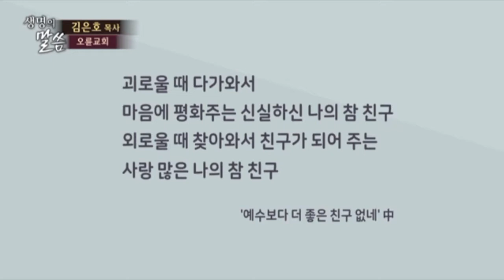[CTS2] 너희는 나의 친구라 | 오륜교회 김은호목사 [주일예배 / 설교]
설교 제목 : 너희는 나의 친구라

13. 사람이 친구를 위하여 자기 목숨을 버리면 이보다 더 큰 사랑이 없나니
14. 너희는 내가 명하는 대로 행하면 곧 나의 친구라
15. 이제부터는 너희를 종이라 하지 아니하리니 종은 주인이 하는 것을 알지 못함이라
       너희를 친구라 하였노니 내가 내 아버지께 들은 것을 다 너희에게 알게 하였음이라